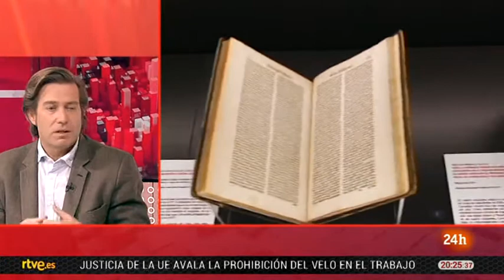RTVE, La hora cultural - La imagen de tu vida, Javier Gomá (marzo 2017)